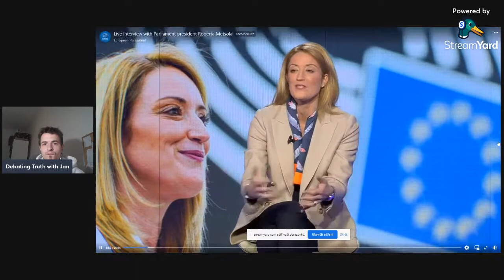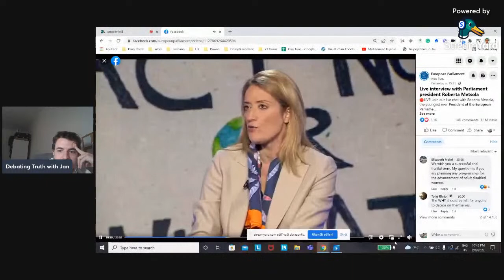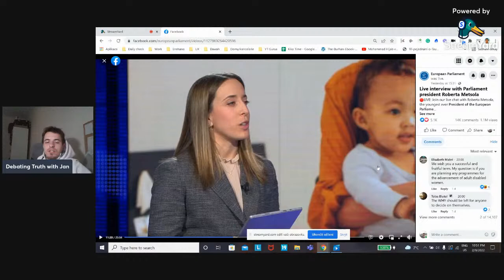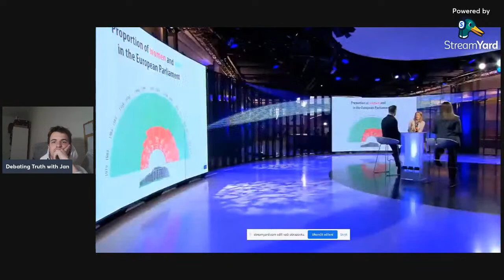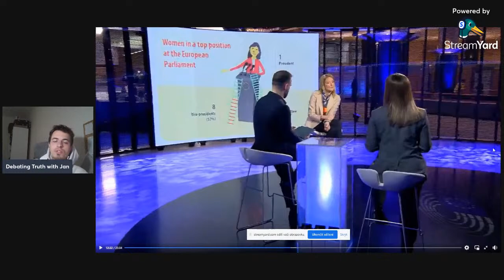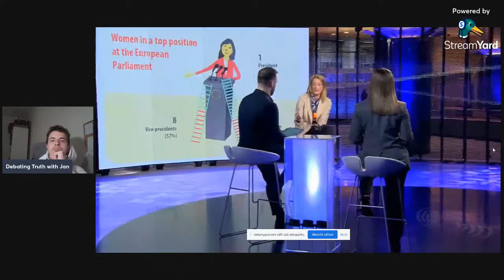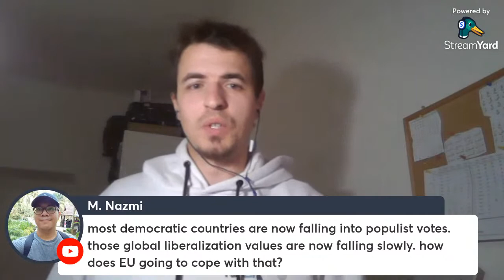Roberta Metsola - Delusional New President of the European Parliament